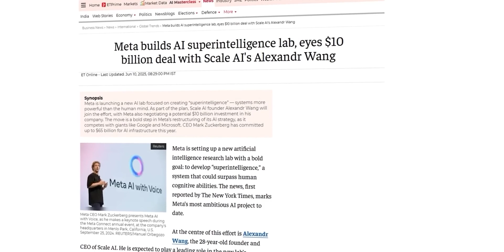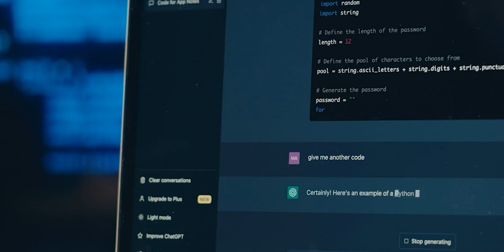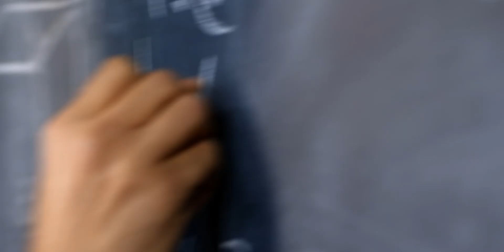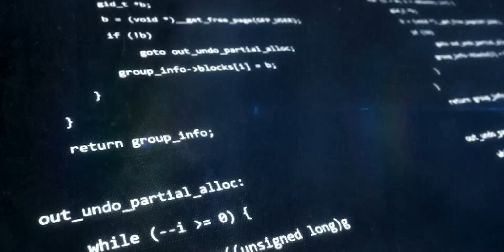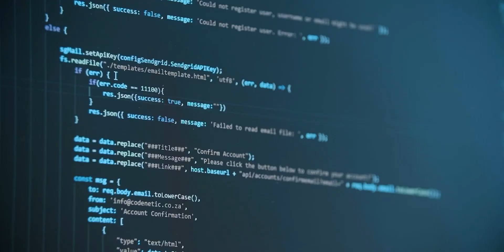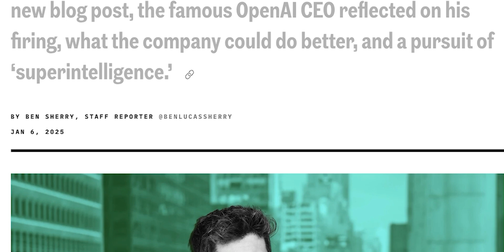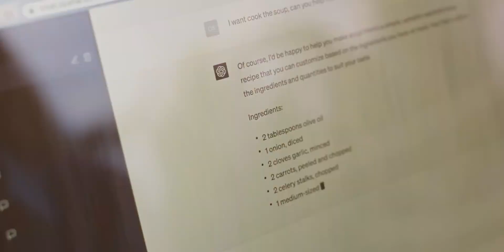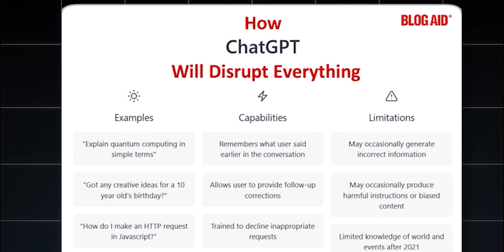This Changes EVERYTHING: Sam Altman Says Superintelligence Is Real Now